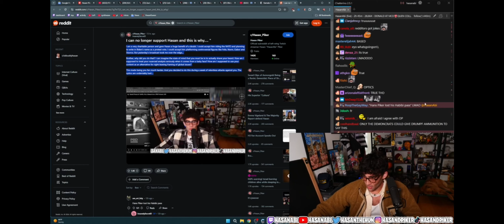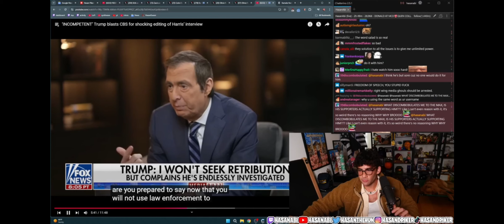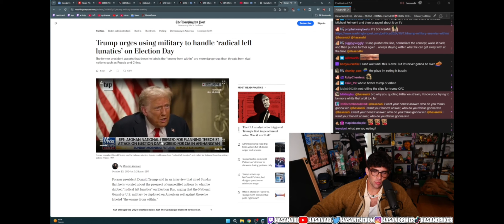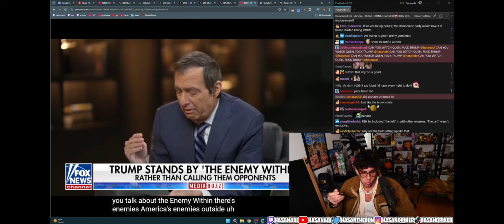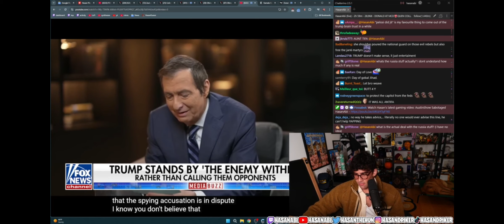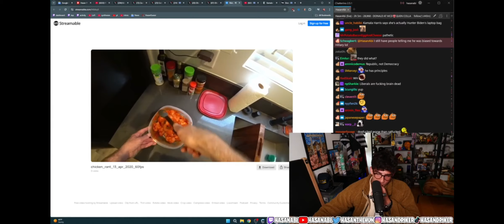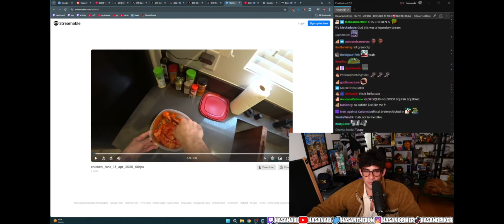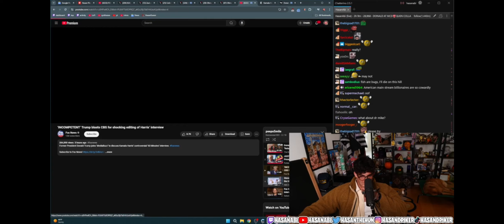Hasanabi reacts to trump interview on fox news